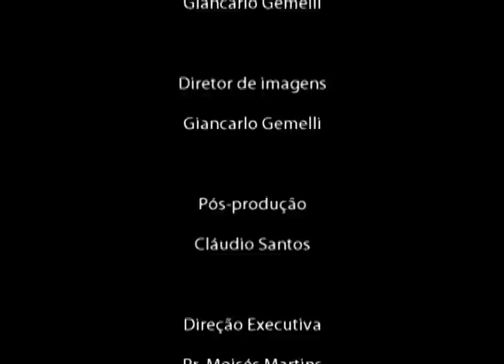O Bom Samaritano | Missionária Zete Alves | Outubro #2009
Vamos disponibilizar aqui no canal algumas vigílias antigas e mostrar um pouco mais da nossa história!
No tbt de hoje, você assiste a ministração da palavra com a Missionária Zete Alves na Vigília O Bom Samaritano do mês de outubro/2009.
- Contribua com R$ 1 por dia e ajude-nos a salvar vidas:
▷ ESCUTE O BOM SAMARITANO
▷ ASSISTA TAMBÉM
▷ ESTUDE NA ACADEMIA DE PREGADORES
▷ FALE CONOSCO:
▷ SEJA UM MANTENEDOR:
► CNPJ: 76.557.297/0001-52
▷ BANCO BRADESCO
► Agência: 2353-1 | Conta Corrente: 9247-9

- Lucas 10:33